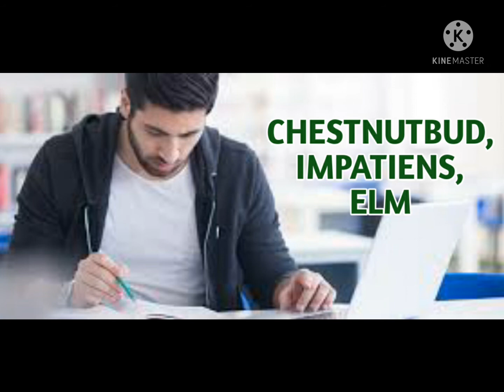This switchwords are used during Exams || Not to loose Marks for silly mistakes